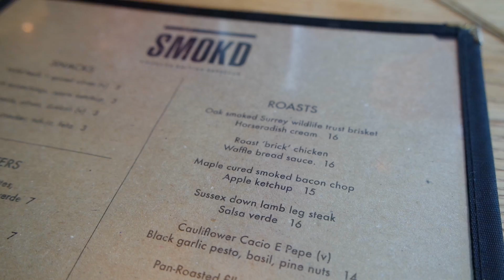SUPER SUNDAY ROASTING